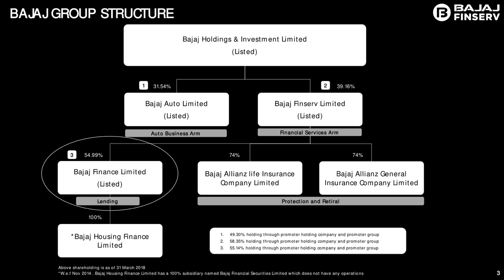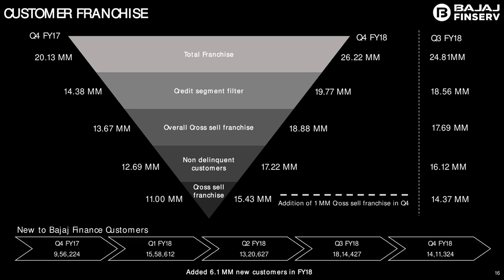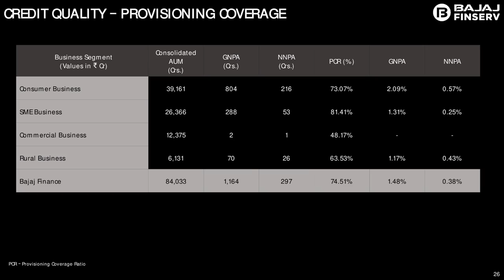Bajaj Finance Limited Investors Presentation March 2018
Bajaj Finance Limited Investors Presentation March 2018 as published by the company